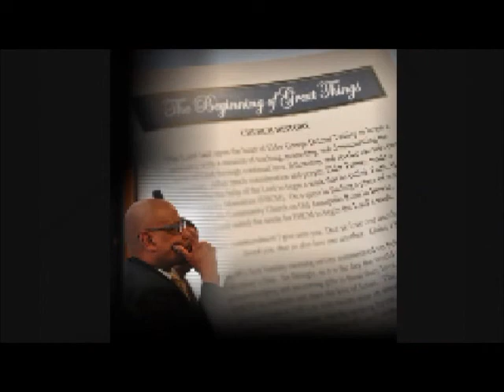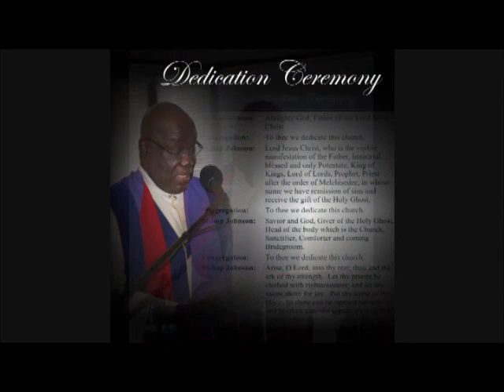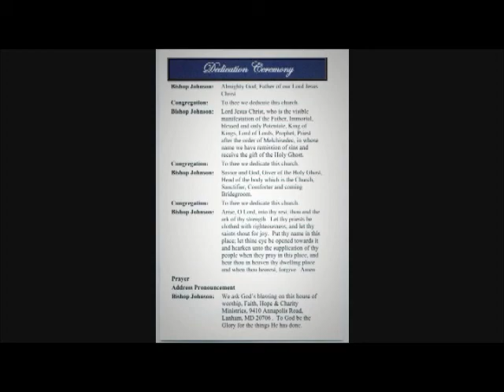Dedication Service Photo Presentation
Faith, Hope & Charity Ministries dedicated our new worship facility on Saturday, February 24, 2012.  Guests came from Jamaica, Atlanta, Philadelphia and all over the Washington Metropolitan Area to share in this occasion.  View this presentation of photos compiled by Moten Photography.